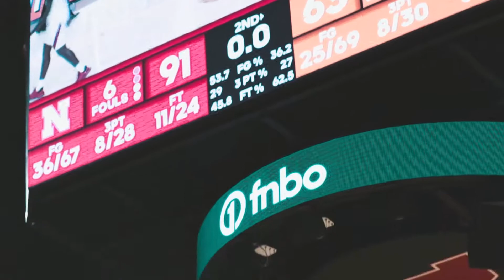Doane Basketball vs University of Nebraska-Lincoln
An exhibition matchup between the Doane Tigers and Nebraska Cornhuskers.